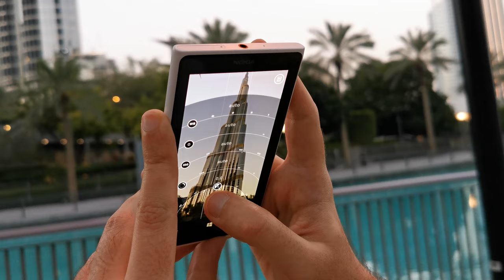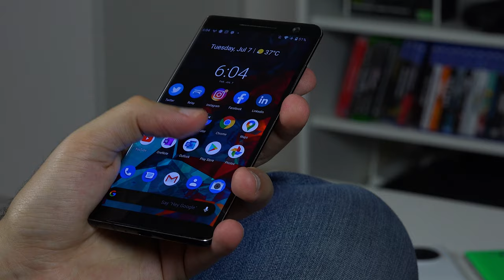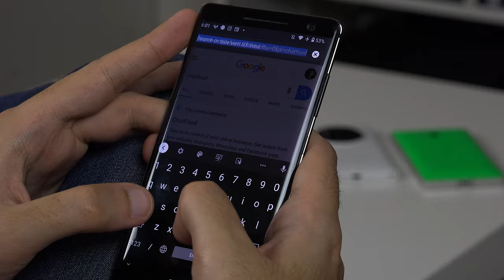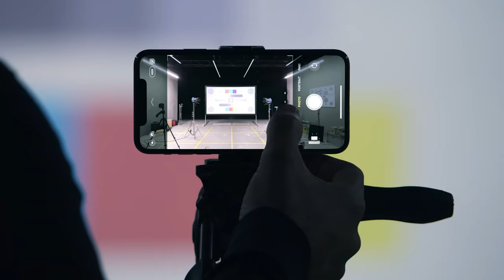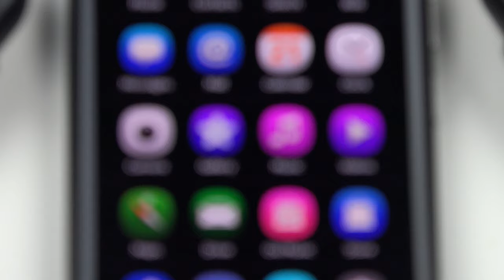How to save Nokia Mobile in 2020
This is a video that discusses the successes and failures of Nokia mobile since they came back to the phone market in 2017, and what Nokia and HMD global need to do moving forward in order for the brand to succeed in this hyper-competitive mobile phone market.

The video includes:
00:00 - Introduction
01:32 - What's working
02:54 - What's not working
05:34 - Solutions
09:17 - Final Thoughts
09:50 - Bloopers

I hope Nokia and HMD global are listening :)

What do you guys think about these solutions? Do you think they are enough or is there something else that needs to be done? Let us discuss in the comments :)